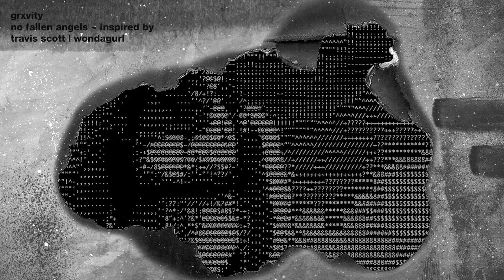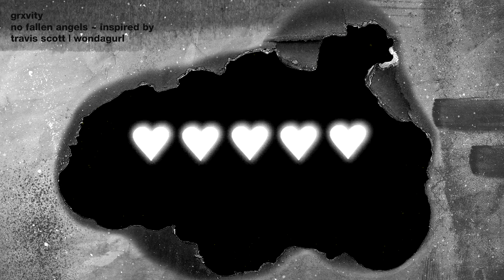travis scott | wondagurl type beat - no fallen angels